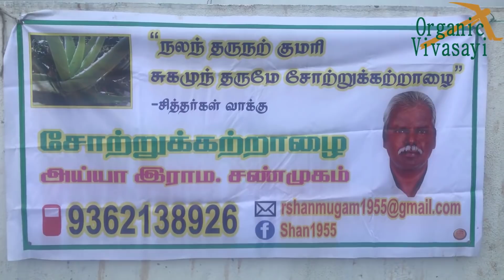EP#3 Aloevera barbadensis miller benefits | சோற்றுக்கற்றாழை வரலாறு மற்றும் எவ்வாறு சாப்பிடுவது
சோற்றுக்கற்றாழை பயிற்சியும் பயனும் | கற்றாழை ராம ஷண்முகம் | ALOEVERA RAMA SHANMUGAM AT SANGHAMITRA CHENNAI

சோற்றுக்கற்றாழை எவ்வாறு சாப்பிடுவது

கற்றாழை ராம ஷண்முகம் | ALOE VERA TRAINING BY RAMA SHANMUGAM AYYA

 சோற்றுக்கற்றாழை பயிற்சியும் பயனும்

சோற்றுக்கற்றாழையைக் கொண்டு சுய தொழில், குடிசைத் தொழில், சிறு தொழில் வாய்ப்புக்கள் என்ன - எப்படி செய்யலாம்?

சோற்றுக்கற்றாழை வரலாறு,அறிவியல்,பொருளாதாரம், தொழில் மற்றும் வணிக ரீதியான முக்கிய தகவல்கள்.எங்கு எப்படி விளைகிறது.வீட்டில், மாடியில், தோட்டத்தில் எப்படி வளர்ப்பது

*நம் வீடுகளில் நமக்கு நாமே:
- சத்துள்ள உணவுகளாக
- மூலிகை சமையலாக
- அழகு பராமரிப்பாக
- மூலிகை எண்ணைகளாக
- தரை, பாத்திரம் கழுவ
- பாத்ரூம், பேசின் கழுவ
- இரசாயன ஆபத்துக்கள் இல்லாமல் - குழந்தைகள் & பெண்களின் உள்ளாடைகள்  சுத்தம் செய்ய
- பல் துலக்குவதிலிருந்து படுக்கையறைவரை - வெளிப்படையாக, இரகசியமாக இதை எப்படியெல்லாம்
பயன்படுத்தலாம்
- குழந்தைகள் முதல் பெரியவர்கள் வரை, ஆரோக்கியமானவர்கள் முதல் நோயாளிகள் வரை - யார் யாருக்கு
என்னென்ன எப்படி செய்து கொடுக்கலாம்
- பேன், பொடுகு போக்க
- அக்குள் மற்றும் பாலுறுப்புகள் சுகாதாரம் பேண
- இப்படி இன்னும் எண்ணற்ற வகைகளில் பயன்படுத்த

*சோற்றுக்கற்றாழை Gel - கூழ் எடுப்பது எப்படி..?*
- என்கிற அடிப்படை மற்றும் அடுப்படி நுணுக்கத்தைத் தெரிந்து கொள்வது முக்கியம் / அவசியம் என்று நினைப்பவர்கள் மட்டும் இந்த முதல் நிலைப் பயிற்சிக்கு
வாருங்கள். வரவேற்கிறோம்.

தமிழ்நாட்டில் மட்டு்மே பல இலட்சக் கணக்கான சோற்றுக்கற்றாழை நாற்றுக்கள்
செடிகள் மற்றும் மடல்கள் மிக மிகத் தேவையான ஒன்றாக வரப் போகிறது. முதலில் தென்னை போன்ற முக்கிய விவசாயத்திற்கும் அடுத்து தக்காளி, வெங்காயம் போன்ற அன்றாட அத்தியாவசியமான
காய்கறிகளைப் போல மார்க்கட்டுகளில், கடைகளில்
கேட்டு வாங்கும் அளவு மக்கள் மத்தியில் விழிப்புணர்வும் தேவையும் உண்டாகி விட்டது.
இதை எப்படி விவசாயிகள் பயன்படுத்திக் கொள்ள வேண்டும்?
கற்றாழை ஜெல் ரொம்ப ஈஸியா வீட்டில் தயாரிப்பது எப்படி? - How to make fresh Aloe Vera gel at home

Why you should have an 'AloeVera' plant at our home?

Multipurpose Herbal Aloevera
Ayya Shanmugham an expert in natural farming teaches how to use the magical 'Aloe Vera' in daily life

Ayya RamaShanmugam
Coimbatore

 SotruKatralai benefits | how to eat Aloe Vera in tamil | Health benefits of aloe vera gel